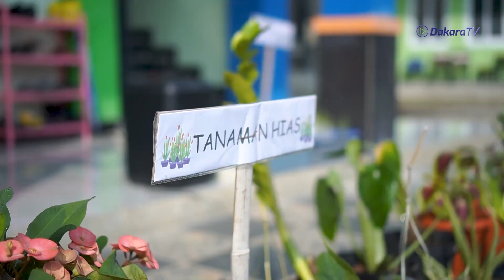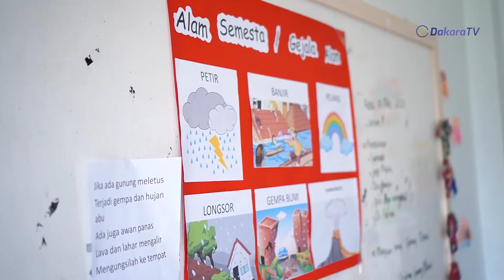SELAMAT DATANG TIM ASESOR BAN PAUD PNF JABAR DALAM RANGKA VISITASI AKREDITASI PAUD KB BCM.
SELAMAT DATANG TIM ASESOR BAN PAUD PNF JABAR
Heny Chusnarin Haryanti, S.Pd.I, M.M & Kumiko Azizah, S.E, M.M, CIA

DALAM RANGKA VISITASI AKREDITASI PAUD KB BINA CENDEKIA MANDIRI ENTRPRENEUR'S SCHOOL